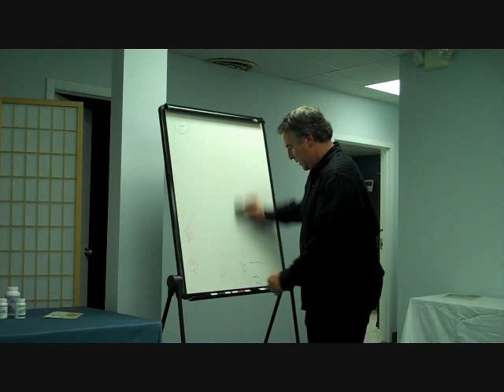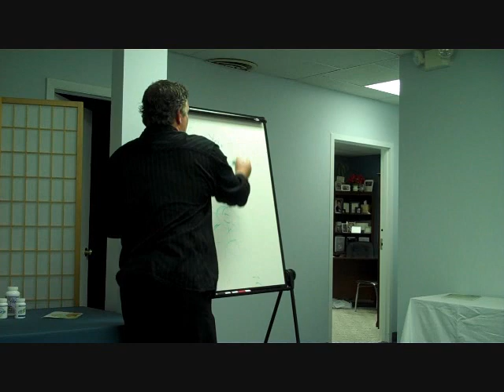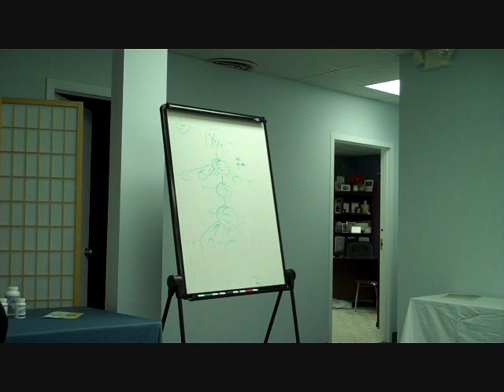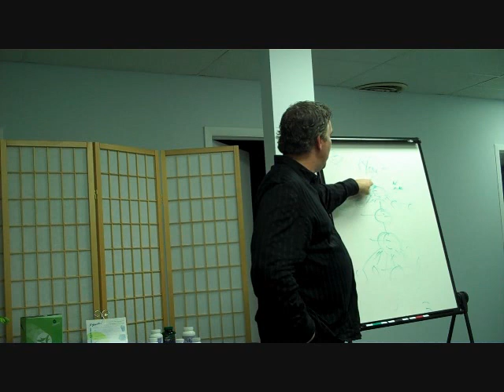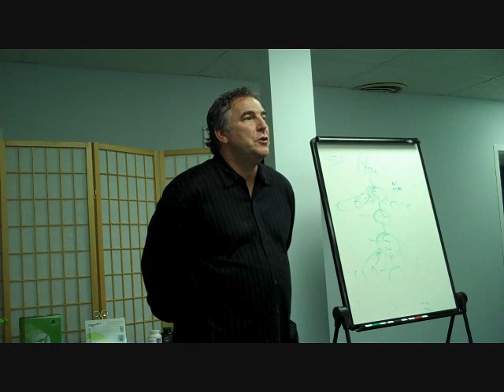Mens Round Table Q &A